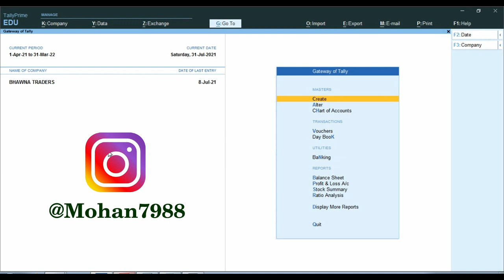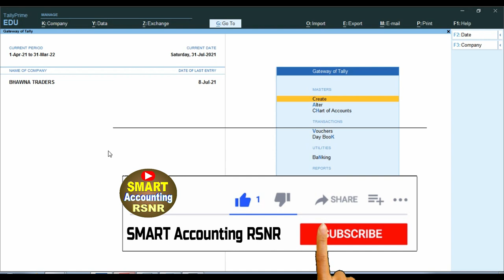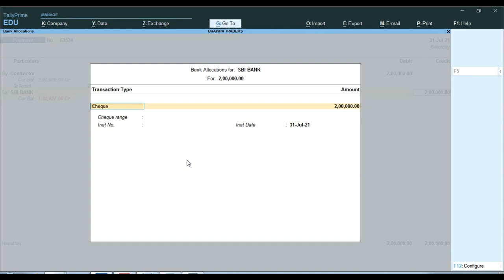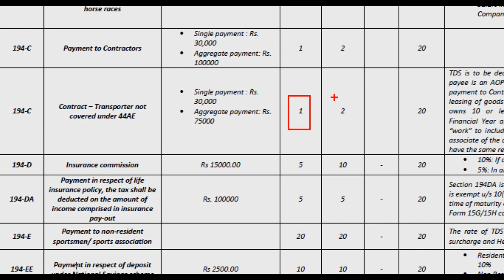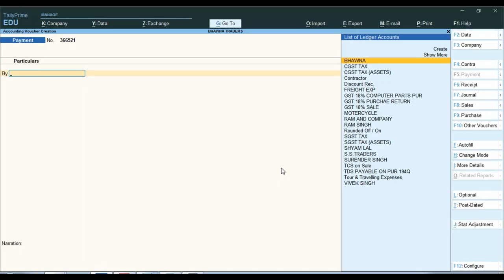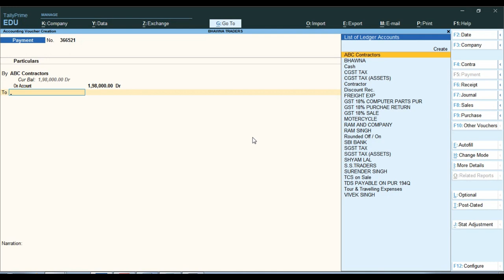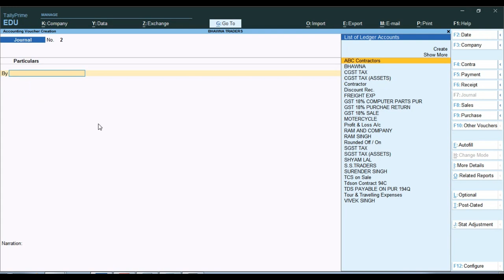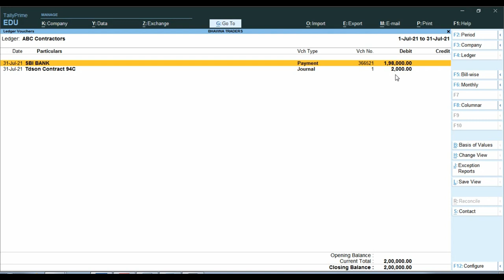Contractor Accounting in Tally Prime| How Payment to Contractor with TDS Deduct Entry in Tally Prime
Contractoraccountsintally TallyPrime2_0 Please is Video ko Jayda se Jayda Share kre Thank You So Much